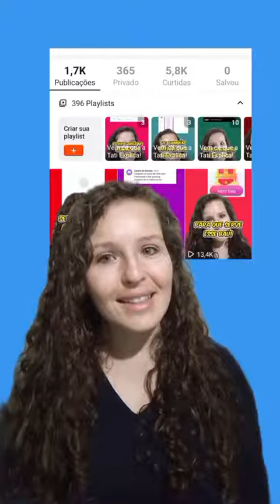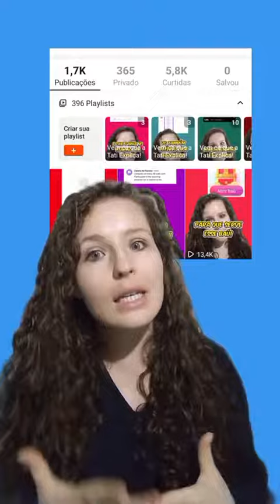Configuração de playlist no kwai!